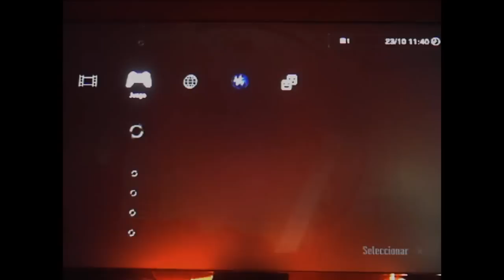Zombie Apocalypse (Ps3) Comentado en Español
Zombie Apocalypse para Ps3 comentado en español. Drisfutadlo